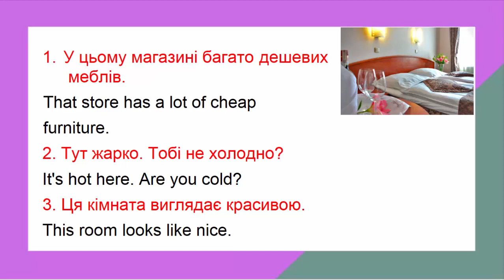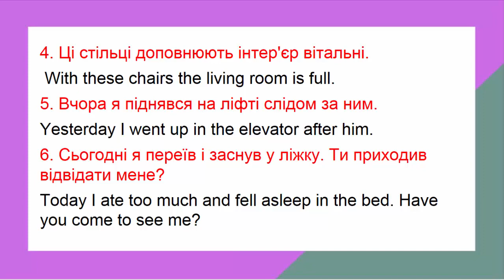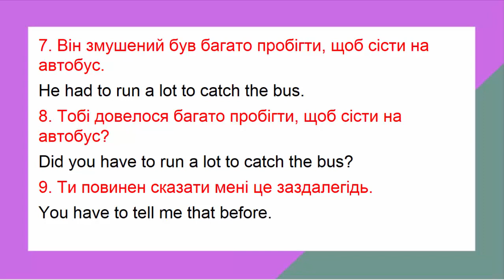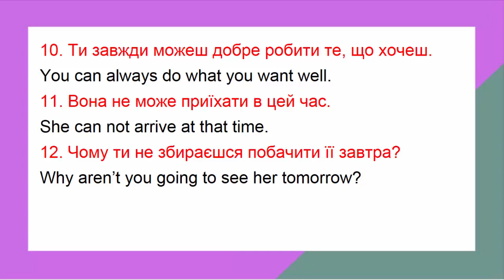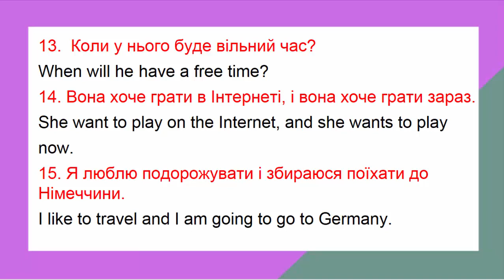Експрес курс “Асоціації для туризму“ Урок 7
Ви збираєтеся у відпустку за кордон немає часу для вивчення англійської мови? Тоді Експрес - курс "асоціації для туризму", саме те, що Вам потрібно.
В цьому курсі Ви знайдете необхідні слова і фрази для базової розмовної англійської для подорожей. Правила вимови кожного англійського слова і неординарну, яскраву асоціацію, яка допоможе легше встановити взаємозв'язок між словами. Таким чином, Ви можете освоїти словниковий запас за унікальною, а головне, ефективної методикою. Без напруги Ви вивчите англійську та вирушите  у  приємну подорож.

Урок 7. Корисні фрази для вашої розмови.